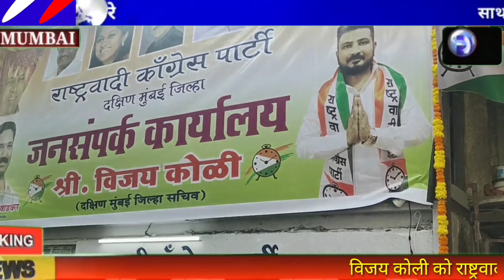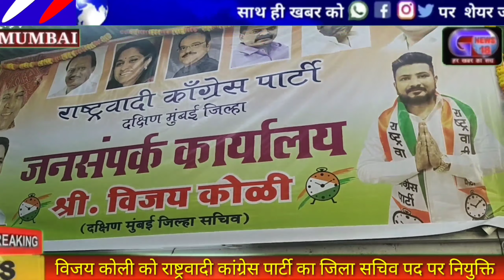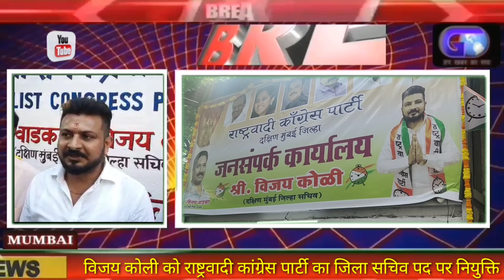विजय कोली को राष्ट्रवादी कांग्रेस पार्टी का जिला सचिव पद पर